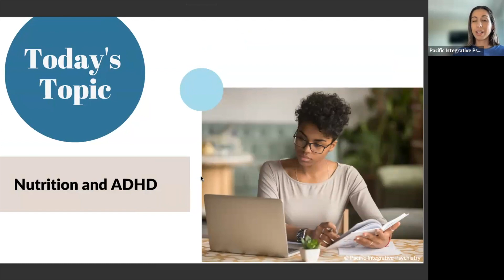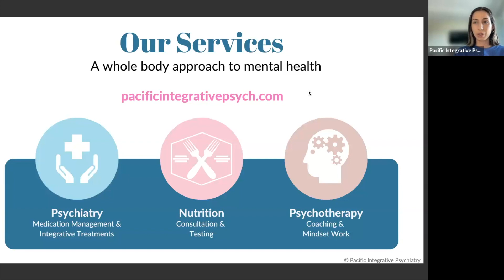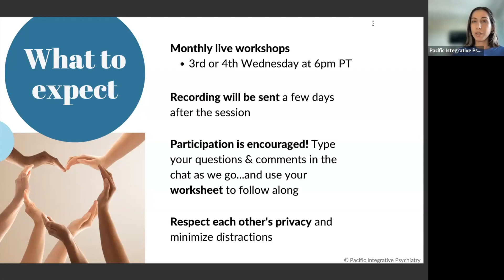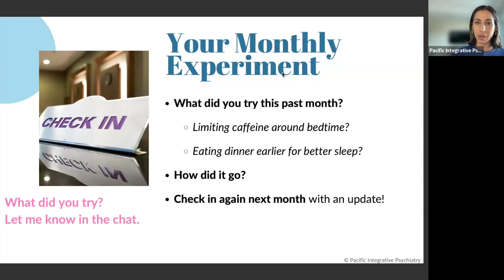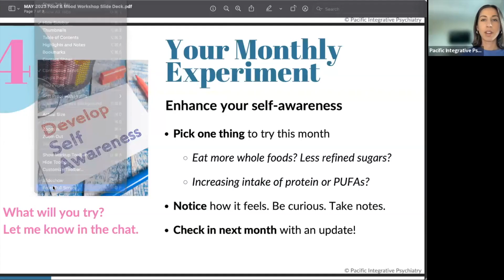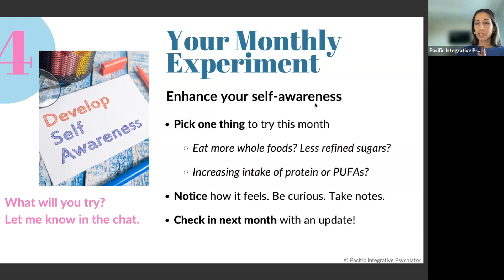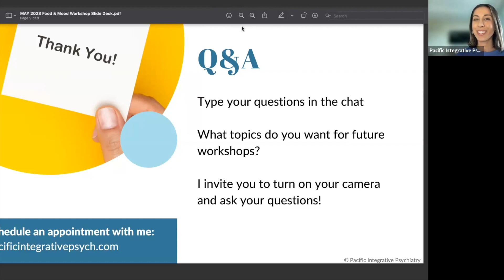Eat like this if you have ADHD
Food has a big impact on ADHD, focus, and brain health! Join our free monthly workshops to learn all about the connection between food and mood. This month’s workshop is about “Nutrition for ADHD”, hosted by Pacific Integrative Psychiatry’s functional nutritionist, Ailar Poormoghaddam and board certified psychiatrist Nishi Bhopal MD.

[+] If you’re in California and want to work with us…
🔸 Click here to schedule a free 20-minute call with our team